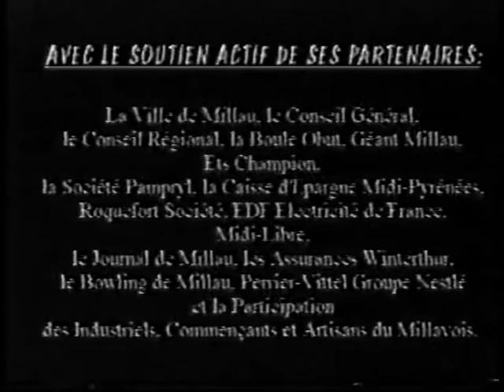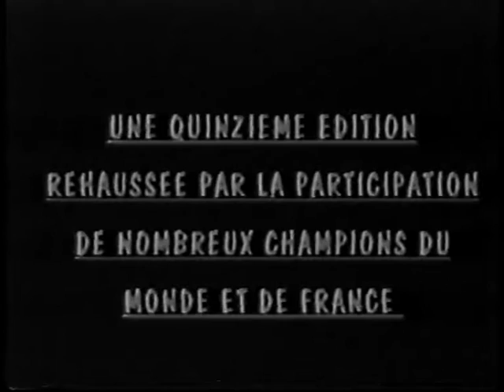MILLAU 1996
exhibition  RADNIC /BRIAND
tete a tete (1ere édition) BROCC MICHEL

doublttes  ROBERT  QUINTAIS
triplettes  ROBERT   QUINTAIS  MORILLON